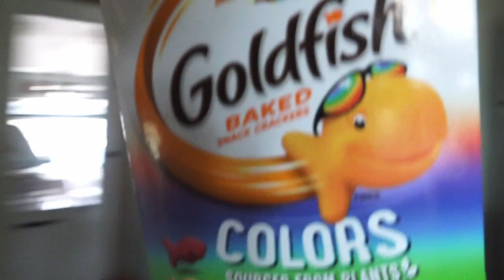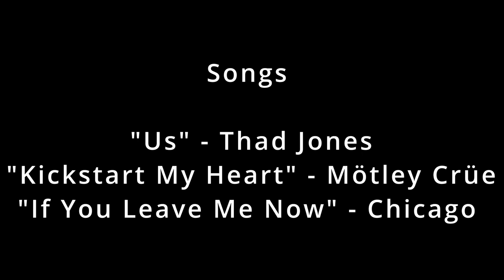P.B.J. (Short Film)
P.B.J.
Starring/Written and Directed by:
Domonic Perkins